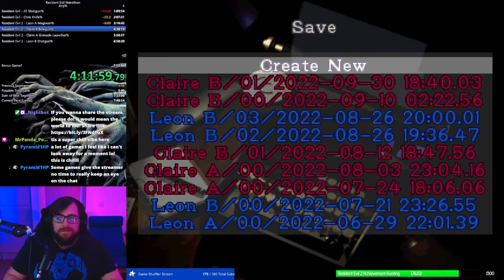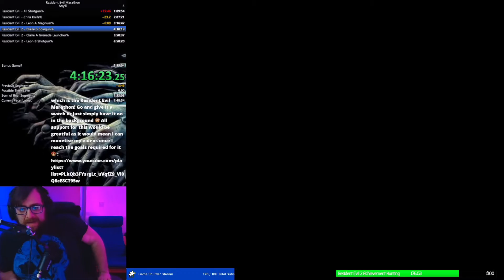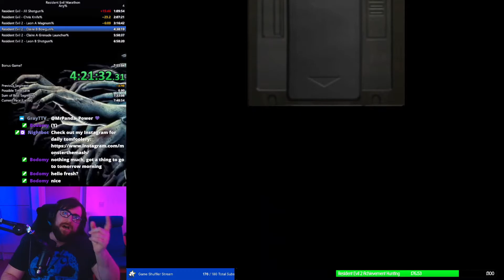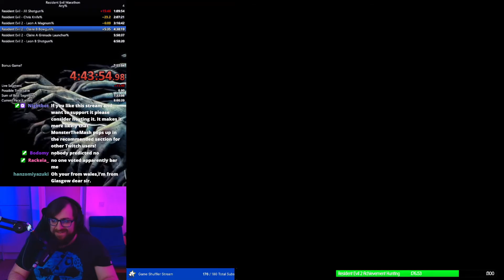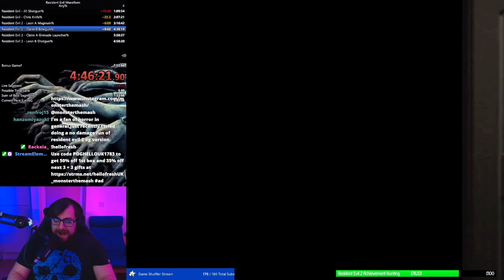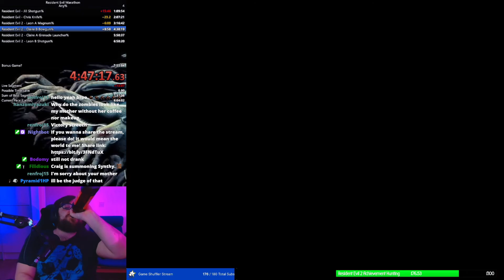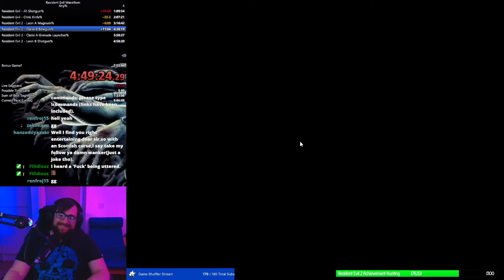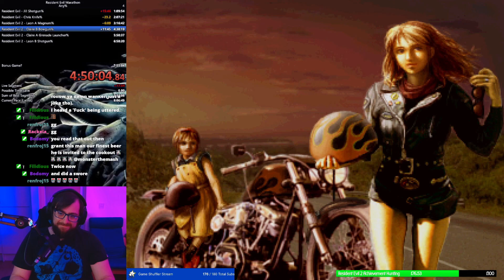Resident Evil Marathon | Claire B Bowgun Only - Part 4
Speedrun marathon of Resident Evil featuring RE 96 Jill and Chris Any%, and RE2 98 All scenarios using only one weapon in each scenario!

Why not come and join this wondrous community over on twitch.